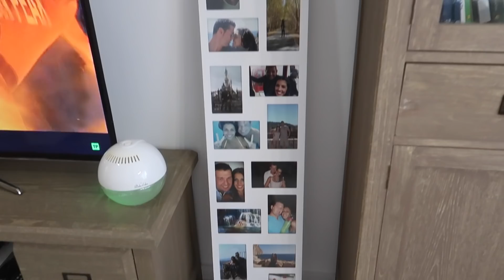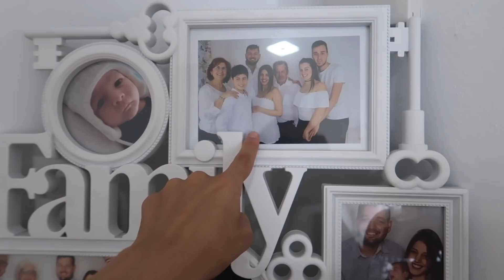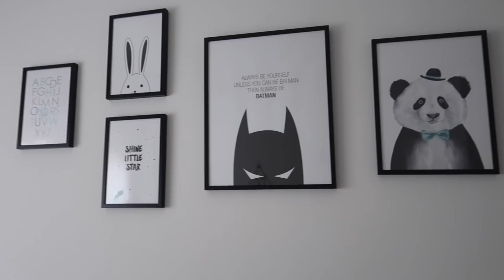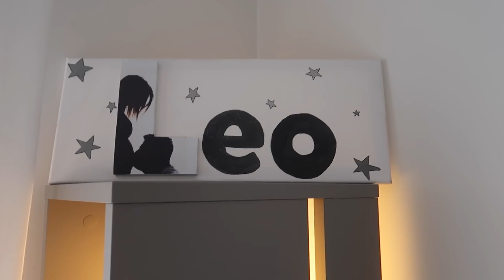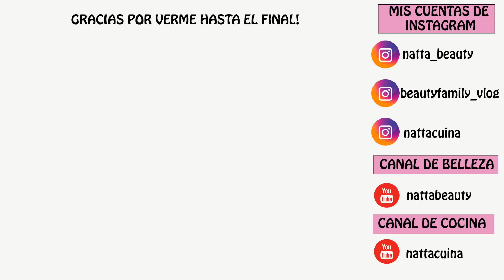HOUSE TOUR | MI PISO | CON MI DOBLE!!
Nunca habéis visto un House Tour como éste! vale... confieso... que para actriz no valgo! no os lo perdáis!
Espero que os guste y que os echéis unas risas como yo cuando lo grabé!

vamos a por los 55.000!!

Todo el contenido y edición del video está hecho por mí.